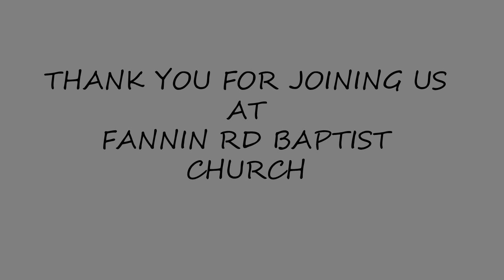FRBC - Bro. Jim Lester 10/20/2019 AM Service